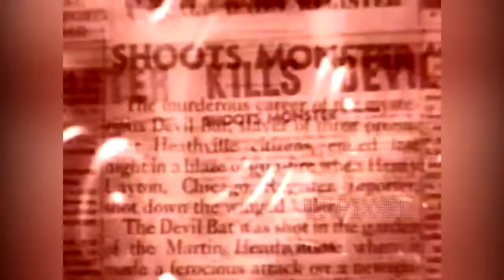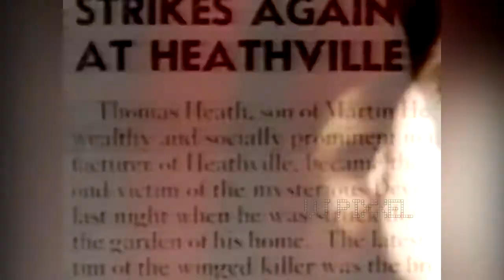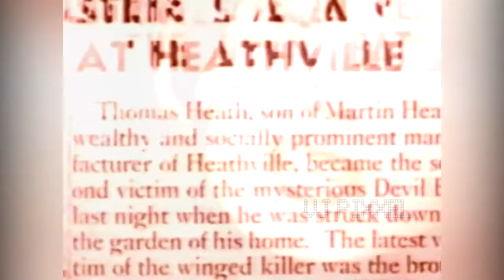Darkness - In My Dreams (Midnight Mix) By VJ Pixxel